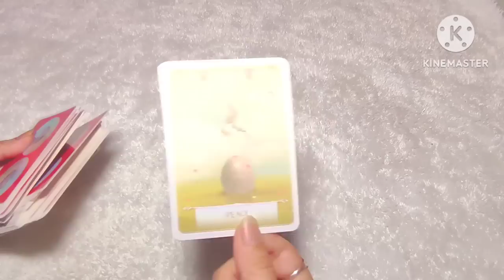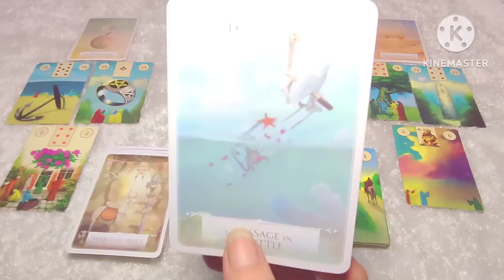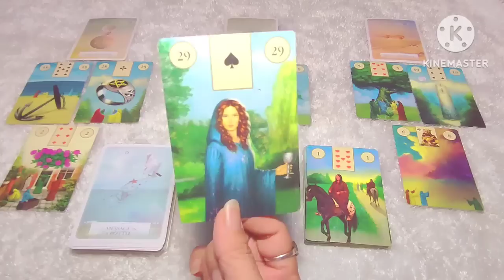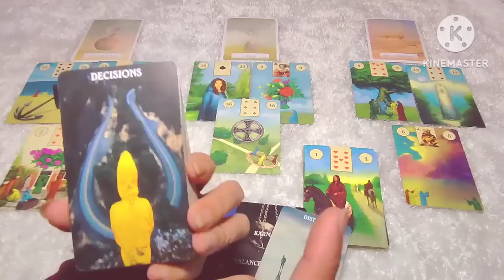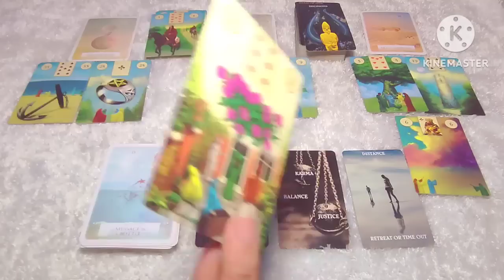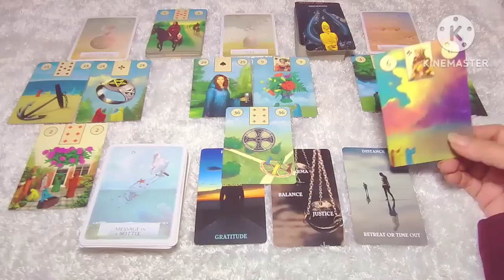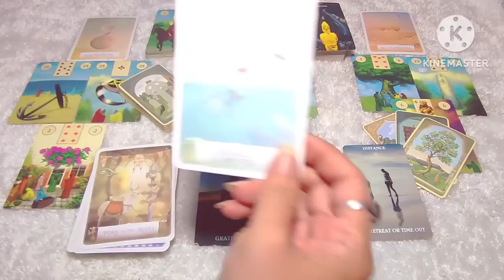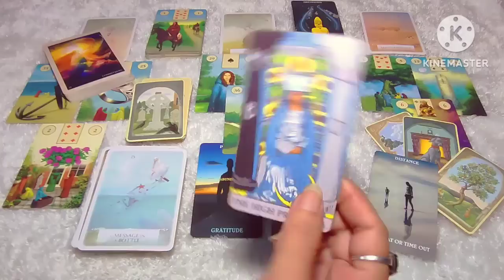Sagitarius 🌈 Dia memilih mu... jangan kehilangan kesempatan itu